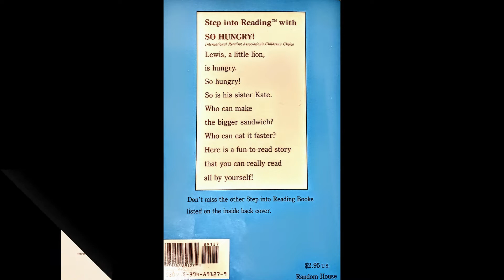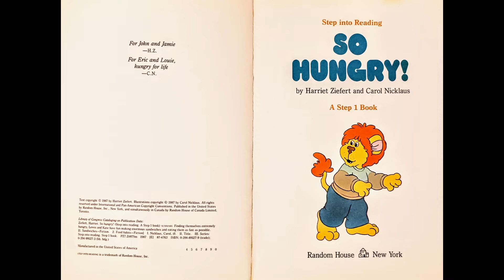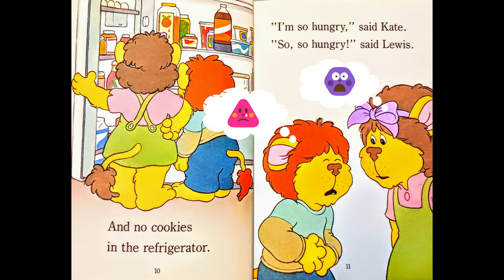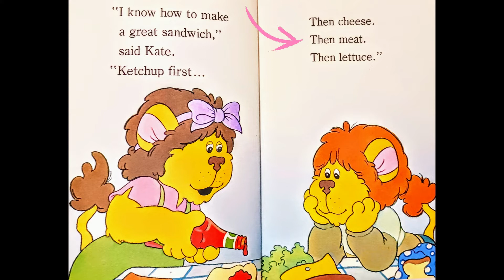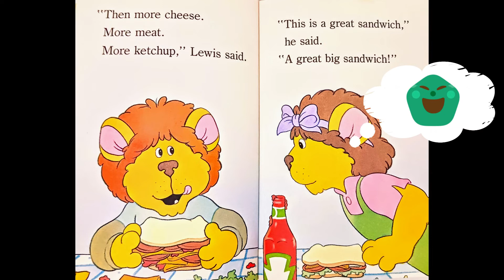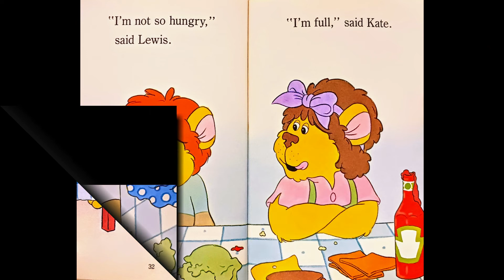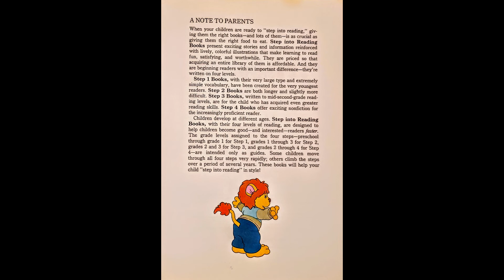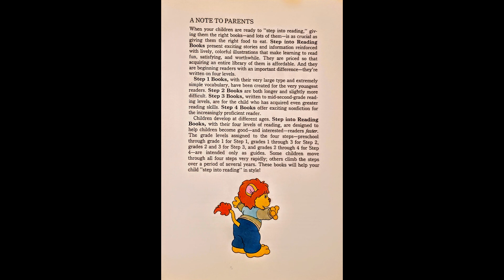So Hungry! | Read Aloud Bedtime Stories for Kids | Story Time in English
💜♥💜 Welcome to the Bedtime Storytime Channel!! 💜♥💜

This week we are reading So Hungry!. Lay down and relax with your children and enjoy this bedtime story.

SO HUNGRY!
Written By: Harriet Ziefert and Carol Nicklaus

Love and support for the Publishers and Authors of these great books is always appreciated 👍👍🥰.